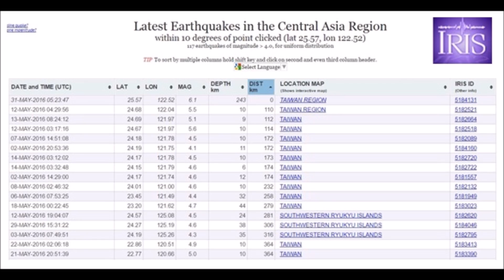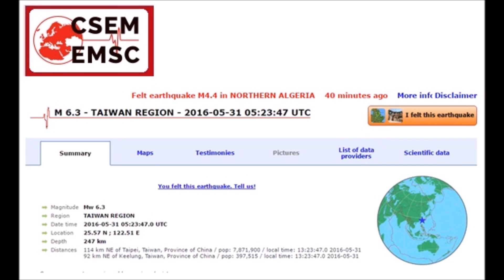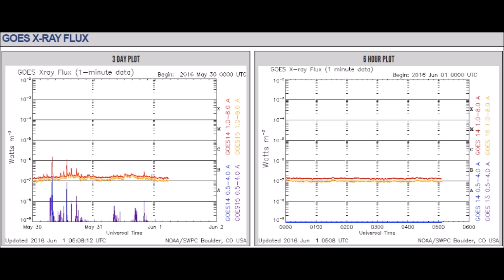USGS & IRIS disappear Two Quakes around Taiwan and Downgrade 7.2 DOWN to a 6.1 (156)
On May 31st, offshore Taiwan experienced a 7.2 earthquake followed by several after  shocks, the USGS & IRIS disappeared two major aftershocks and downgraded a 7 2 DOWN to a 6 1